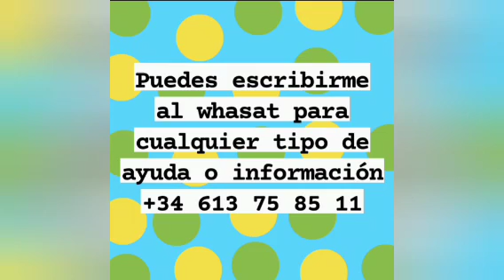Mi canal apoyara a Milton y Odalys tenemos un proyecto para ellos y esperamos contar con ustedes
Mi canal apoyara a Milton y Odalys tenemos un proyecto para ellos y esperamos contar con vuestro apoyo